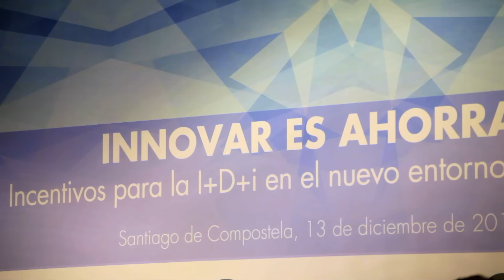Jornada Innovar es Ahorrar - Santiago de Compostela - 13 de Diciembre de 2016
El pasado 13 de diciembre reunimos a expertos del sector público y privado para hablar sobre las novedades en materia de fiscalidad y financiación de la I+D y la innovación en Galicia.

Contamos con la participación de:

Santiago Sesto - Director Zona Noroeste APD
Joaquín Medrano - Director Zona Norte F. INICIATIVAS
Javier Aguilera - Director General IGAPE
Víctor Cruz - Director de Estrategia de Servicio F. INICIATIVAS
José María Peláez - Asesor técnico de Subdirección General de Fomento MINISTERIO DE ECONOMÍA,INDUSTRIA Y COMPETITIVIDAD
Manuel Olea - Inspector de Finanzas, Asesor AGENCIA ESTATAL DE ADMINISTRACIÓN TRIBUTARIA
Francisco Soto Balirac - Asociado Principal GARRIGUES
Javier Dader - Key Customer Manager DET NORSKE VERITAS
Carlos Doiro - Controller WÄRTSILÄ IBERICA-SEALS & BEARINGS SPAIN
Gustavo A. Roel Sánchez - Responsable de administración GRUPO CASTROSUA
Victor Oró - Responsable Adjunto Departamento Ayudas. F. INICIATIVAS
Teresa Bernal - Xefa de Departamento de Servizos e Observatorio da Innovación AXENCIA GALEGA DE INNOVACIÓN
Nabil Khayyat - Jefe División de Promoción y Coordinación CENTRO PARA EL DESARROLLO TECNOLÓGICO INDUSTRIAL - CDTI
Sebastián Pantoja - Director I+D+i TELEVES
Pablo Gómez - Gerente CLESA
Marta Cubilot - Directora de Planificación Estratégica SIVSA